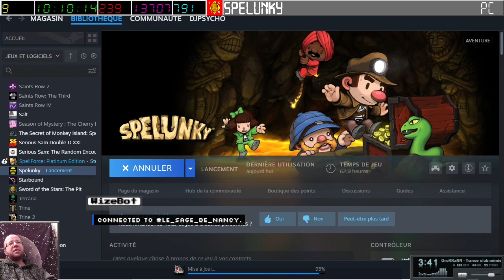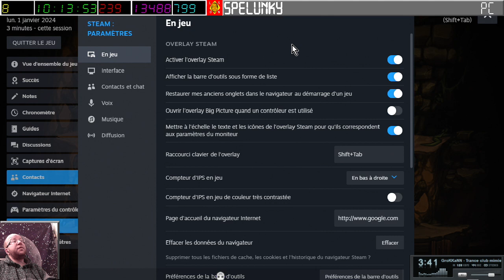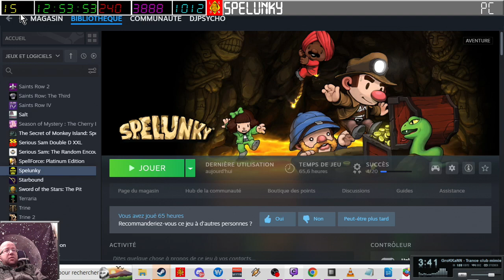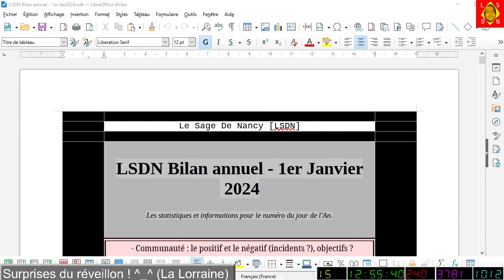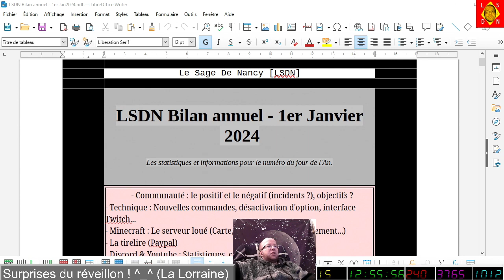[01-01-2024] Spelunky (coop avec PtitSeb_Live) [LSDN]